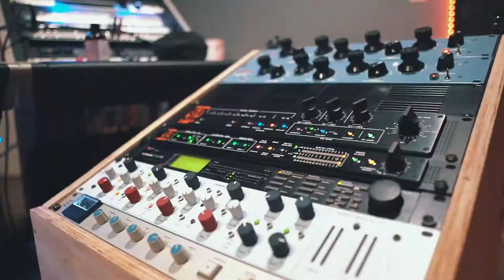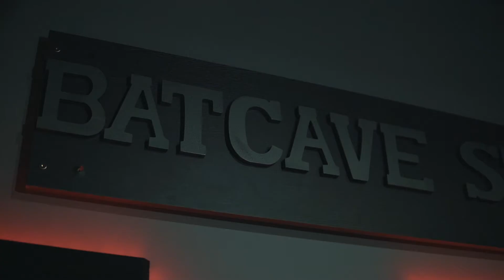Norris St. Smooch x Crackk x V.I - Flamerz Flow Freestyle